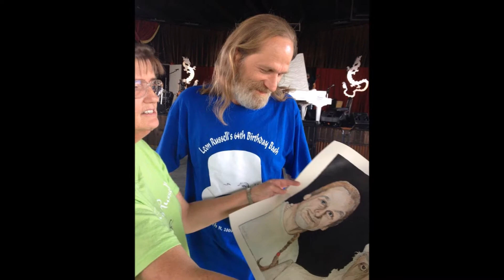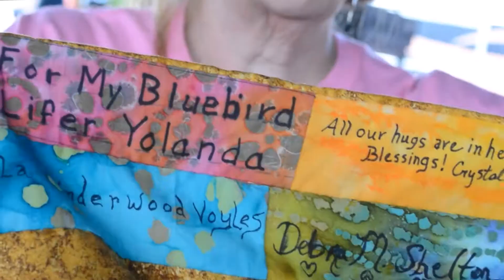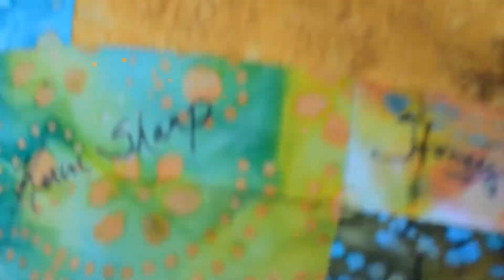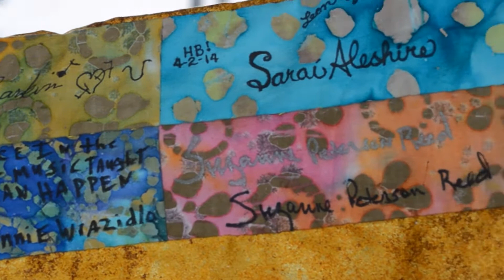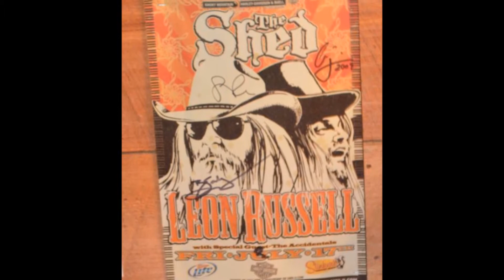LEON LIFERS GATHERING AT THE SHED, Maryville, TN, July 26, 2014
The day the MASTER made SPACE & TIME stand still for our Dotty...Presentation of the Leon Lifer Goddess Quilt to Leon Russell at The Shed in Maryville, TN (July 26th, 2014). The Leon Lifers are a bunch of folks (seriously cool fans) that love Leon and have grown to become family over the years; our motto, "Never Treat A Brother Like A Passing Stranger." On this day, Leon (who is very shy) was kind enough to meet briefly with Dotty after the show for presentation of the quilt she'd made for him with a bunch of our "Lifer Goddess" signature blocks sewn in...the quilt is a token of our admiration & appreciation for the Master of Space & Time (MOSAT) and his 50+ years of making the best music around...yes, we love the MOSAT!!! (This video contains still pictures of Lifers, the boys in the band, and Leon set to my "Trifecta of Favorite Leon Songs;" an up close video of the Lifer Goddess Quilt that Dotty gave to Leon after the show; video of Leon performing "Jambalaya;," and the moment the MOSAT made space & time stand still for Dotty! Woo-hoo, what a time we had! A special Thank You to Brandon, Beau, Jackie, and Paul for being so gracious that night (as they always are) to us Lifers. and THANK YOU, LEON for being so kind & gracious to our Dotty!!!